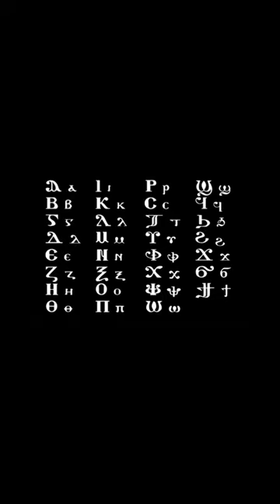Coptic alphabet lore Ⲁ-Ⲑ (part I)